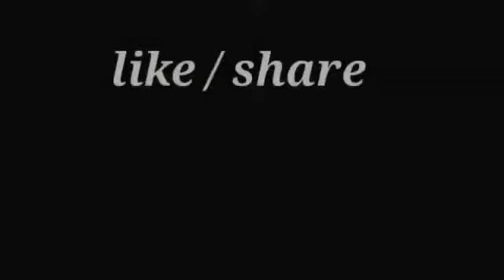9 February 2019